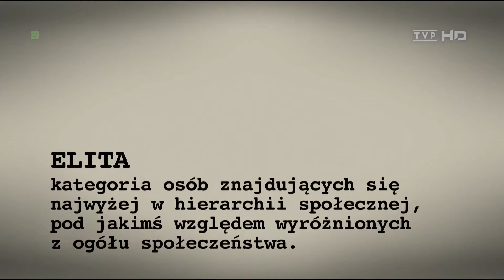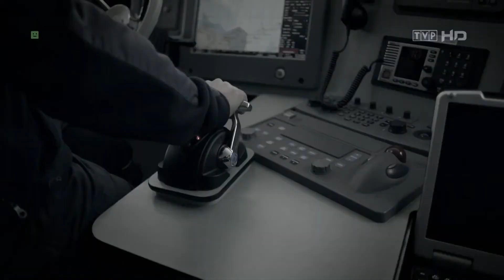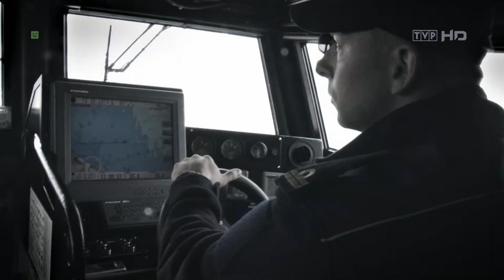Elita (odc.1 - morska granica Polski). 🔴 Serial dokumentalny.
Serial dokumentalny Elita.

Morska granica Polski liczy ponad 400 km. Jej ochroną zajmuje się oddział Straży Granicznej w Gdańsku. W zdecydowanej większości przypadków statki zatrzymują się na wezwanie funkcjonariuszy do kontroli. Co dzieje się jednak, kiedy szyper sprawdzanej jednostki postanawia nie odpowiadać na wezwania i za wszelką ceną chce opuścić polskie wody terytorialne? Wtedy do akcji wkracza morska grupa Wydziału Zabezpieczeń i Działań Morskiego Oddziału Straży Granicznej. To jednostka jednostka specjalna, mająca w swojej strukturze grupy szturmowe, nurków i wielu innych specjalistów. Poznaj metody ich działania.

Cykl reportaży o przedstawicielach najlepszych w Polsce i jednych z najlepszych na świecie jednostek specjalnych. Każdy odcinek cyklu, to jedno zadanie do wykonania, jeden rozkaz do wypełnienia – od przygotowań do realizacji. Poznajemy kulisy działań GROM-u, Formozy, Pierwszego Pułku Komandosów, Jednostki NIL, jednostek specjalnych policji (Biura Operacji Antyterrorystycznych), Żandarmerii Wojskowej, Straży Granicznej.